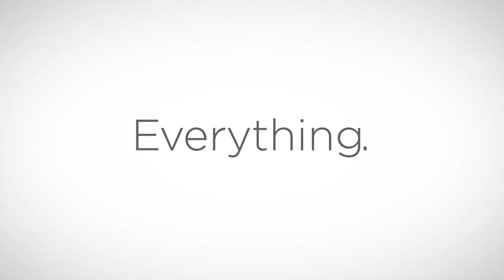Why You Need to Attend Teradata PARTNERS Conference 2016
Oliver Ratzesberger, President, Teradata Labs, shares what Teradata PARTNERS Conference is all about and why you need to attend the leading data and analytics conference.

Teradata PARTNERS Conference 2016
September 11-15, 2016
Atlanta, GA

Teradata PARTNERS Conference is premier, customer-led global data conference that brings advanced data and analytics experts, and industry expertise together, leading the initiative for companies to drive more value from data.